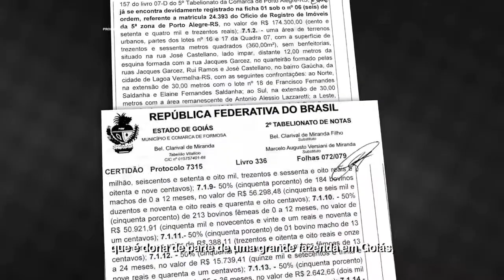Programa TarsonaTV 29/09 #18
"O Rio Grande continuará com um governo sério, honesto e sempre ao lado dos que mais precisam."

A frase é da presidenta Dilma, que falou para as milhares de pessoas que participaram do grande ComíciodaVitória no bairro Rubem Berta. E tem muita gente boa JuntoComTarso.